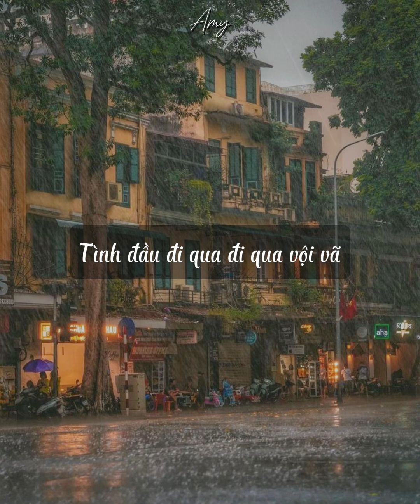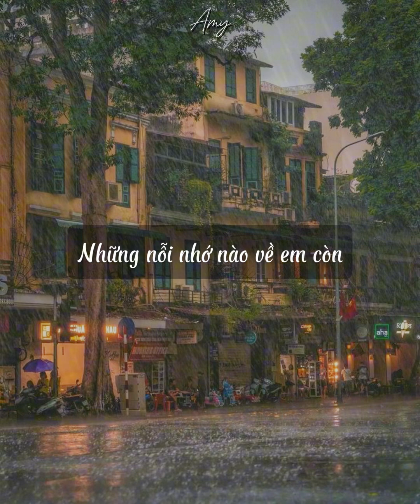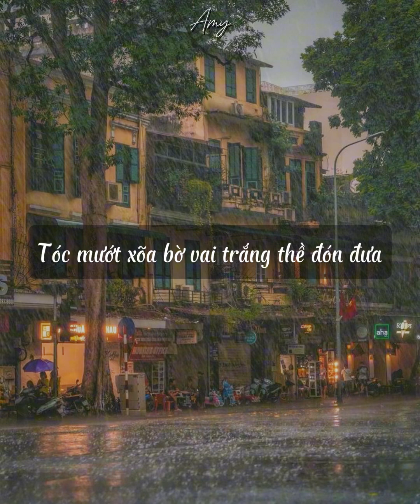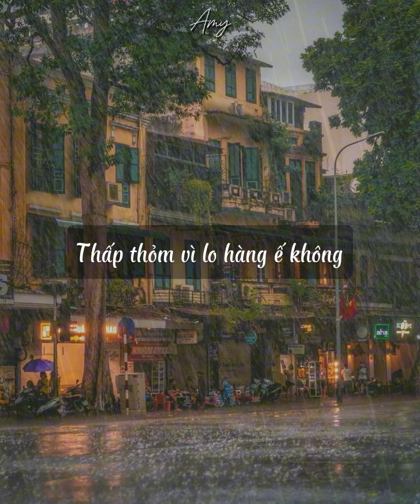Phố Cổ | Duet cover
Hoà chung không khí bơi lội đi làm ⛈️